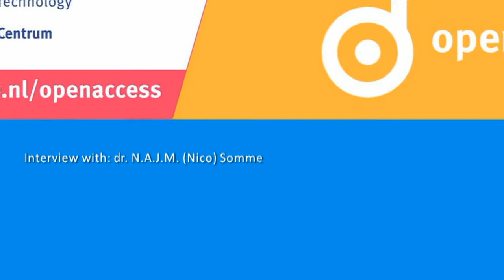Open Access of data generates new science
Dr. N.A.J.M. (Nico) Sommerdijk, associate professor in the department of Chemical Engineering and Chemistry of Eindhoven University of Technology, recently published a paper about his research in Science, together with others.

He explains why Science wasn't able to publish the underlying research data of his paper and why he published his data open access with the 3TU.Datacentrum Now: 'Everybody can access [the data set] directly with one click of your computer mouse. People may use the same data set for things that we were not looking for and so generate new science with the same scientific data set.'